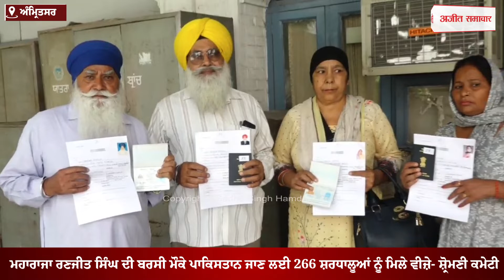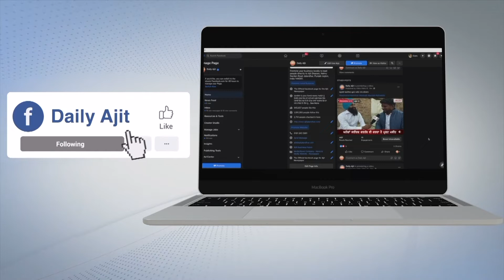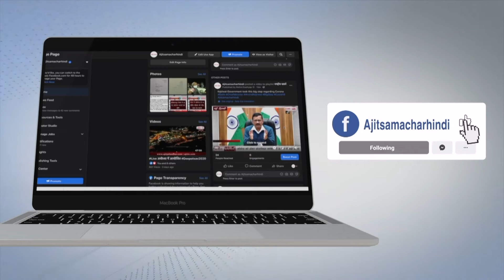ਮਹਾਰਾਜਾ ਰਣਜੀਤ ਸਿੰਘ ਦੀ ਬਰਸੀ ਮੌਕੇ ਪਾਕਿਸਤਾਨ ਜਾਣ ਲਈ 266 ਸ਼ਰਧਾਲੂਆਂ ਨੂੰ ਮਿਲੇ ਵੀਜ਼ੇ- ਸ਼੍ਰੋਮਣੀ ਕਮੇਟੀ